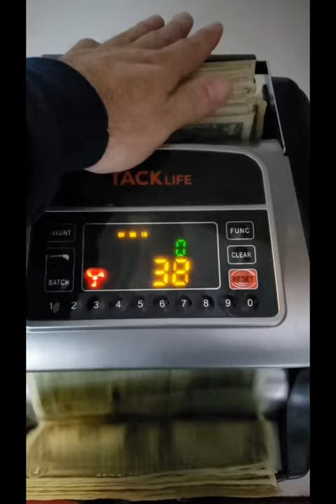Chili cheese fritos vs BBQ twist UPDATE #2